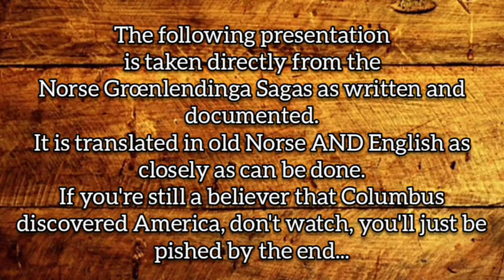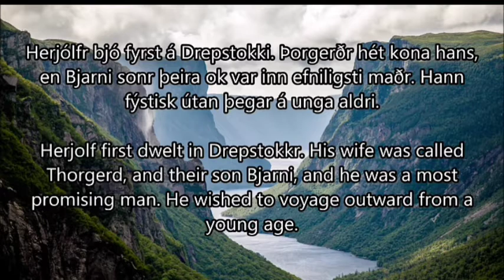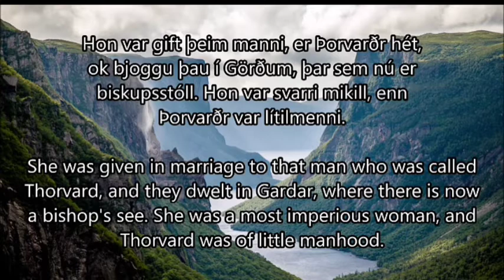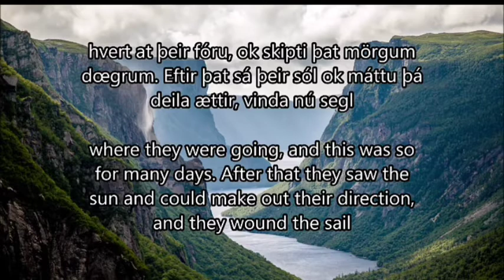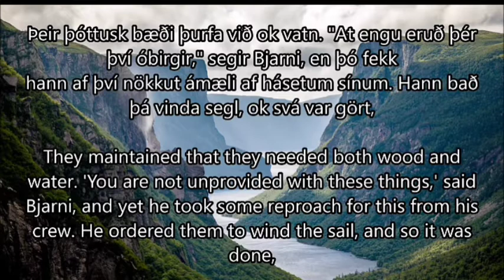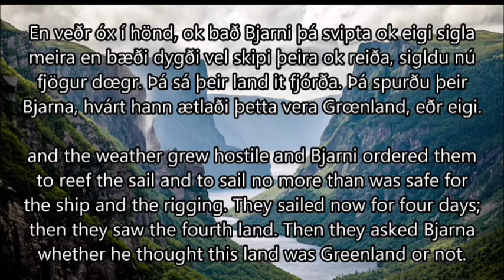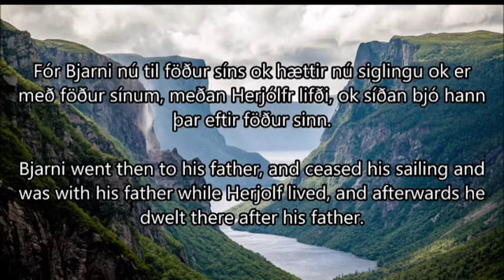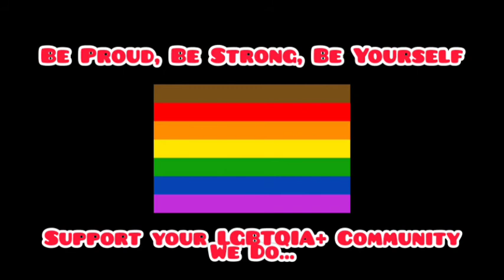Bjarni's Voyage: The Grœnlendinga Saga: The Discovery Of America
Hello and welcome to today's very special release,    Bjarni's Voyage: The Grœnlendinga Saga: The Discovery Of America    .
I have always had a fascination with the legends and stories of the Norse or Vikings as they're more commonly known.
Bjarni's Voyage: The Grœnlendinga Saga: The Discovery Of America    is one such legend, documented by a Christian Monk who set off with Bjarni and his crew on their exploration to Greenland but passing it in a heavy fog discovered the lands beyond, Canada and America.
Bjarni's Voyage: The Grœnlendinga Saga: The Discovery Of America    tells the saga of Bjarni, son of Herjolf and his accidental discovery of the new world almost 300 years before Christopher Columbus' birth in both old Norse and American English.
I truly hope you enjoy    Bjarni's Voyage: The Grœnlendinga Saga: The Discovery Of America    and remember, if you're looking for something to do Saturday and Sunday, May 21st and 22nd, come visit us at the Niles Renaissance Faire at Plym Park, 401 Marmont St. Niles, Michigan 49120...You won't be disappointed.